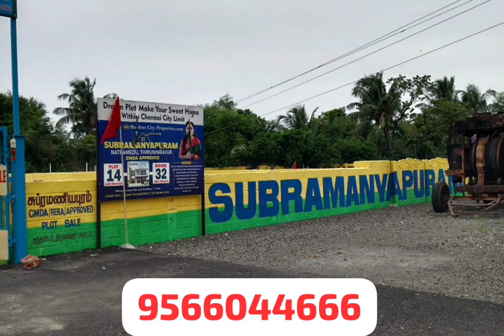Plots For Sale in Thiruniravur -Nathambedu CMDA and RERA Approoved Ct:9566044666/68